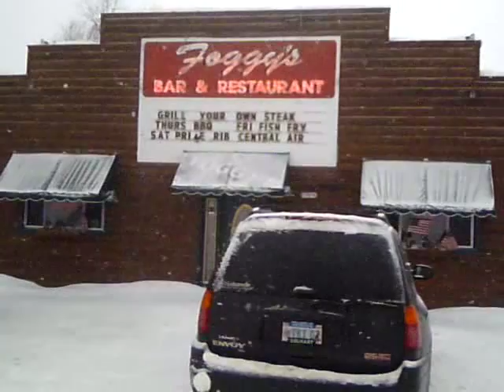Christmas Mi. Foggy's bar and restaurant. Great steaks #1 snowmobile stop.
Its right off the main trails in Christmas MI. Trail # 7 near / just off the notorious trail # 8 This local favorite has been in business for over 25 years for good reason. great food, and great times. They have a huge indoor grill where you cook your own hand picked steak or they will cook it for you if you like. Family owned and operated, you won't believe the food and service you will get when you stop in off the snowmobile trails of the upper peninsula in Michigan. Very near Wetmore and Munising MI. A must stop for people from around the midwest and many come from much farther than that to see the "island" and have one of Foggy's famous "bourbon steaks" Its located on N28 in Christmas MI.